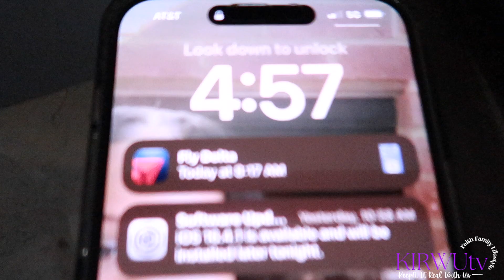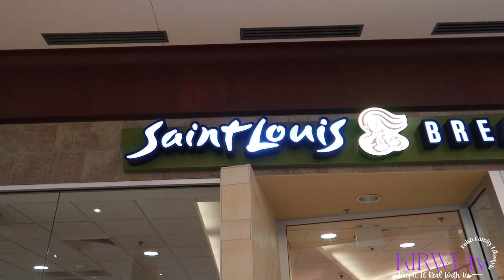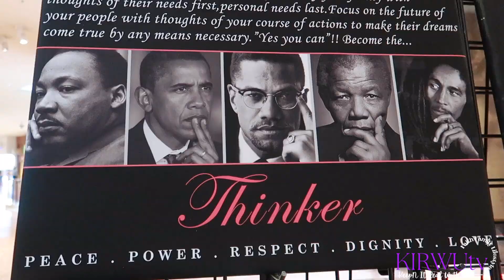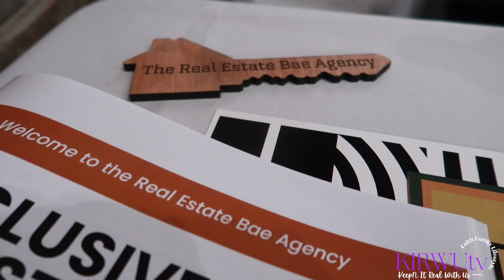TRAVEL VLOG TO ST LOUIS MISSOURI | MEETING NEW PEOPLE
Travel with us to St Louis Missouri for a wealth-building business trip + meeting new people. Travel Vlog to St Louis.
This video was originally documented on MAY 5-7, 2023.